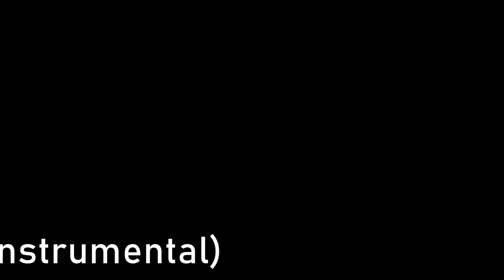Life:)/LifeCell Logos Made Into A Song! (With Microsoft Sam's Voice)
Life:) and LifeCell Logos maded into a song, with Microsoft Sam's Voice.
Made with AVS Video Editor and Online Microsoft Sam TTS Generator.